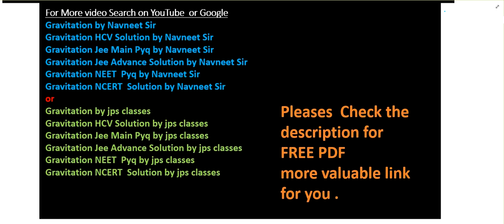find the minimum colatitude which can directly receive a signal from a geostationary satellite